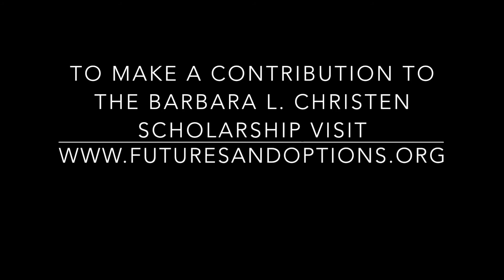Meet the Barbara L. Christen Scholars: Rose Leonard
In this video, 2019 Barbara L. Christen Scholar Rose Leonard tells us what Futures and Options means to her.